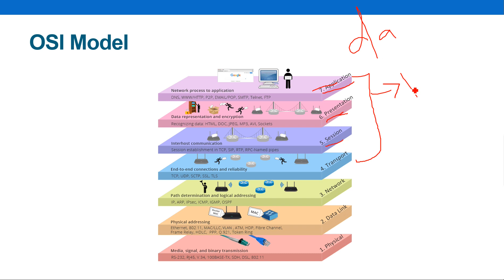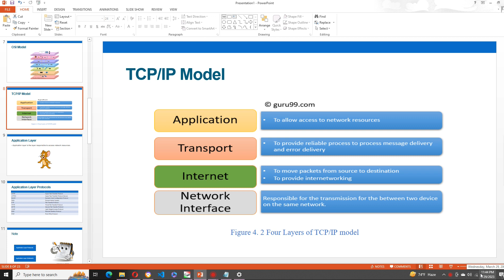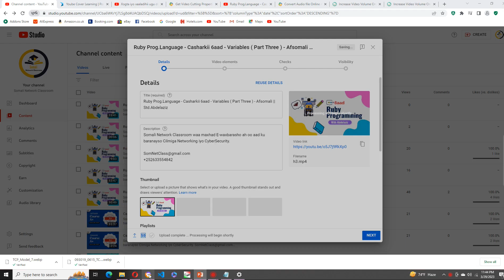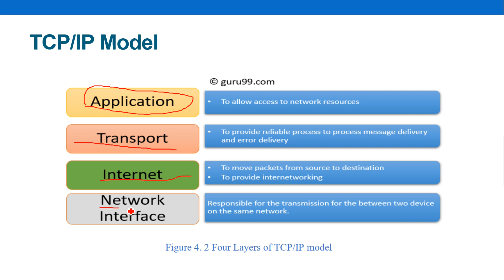Casharkii 108aad - Course CompTIA A+ - Afsomali | Abdelaziz